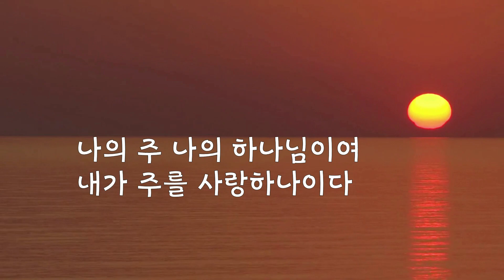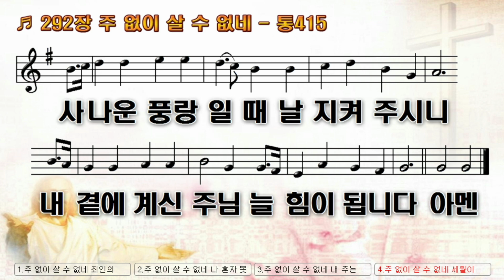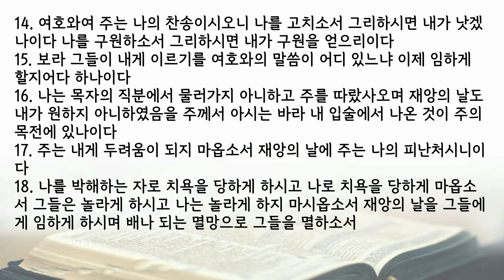새벽기도회 230809 (렘 17:1-18)